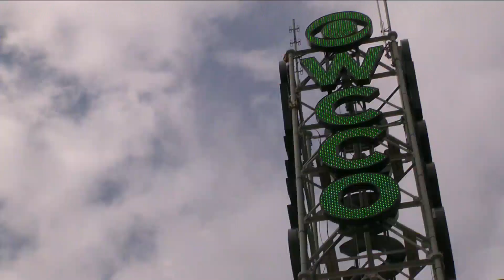Is there finally proof that life is out there?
Researchers say they have a way to search for extraterrestrial life, and they're looking right in the middle of the Milky Way.